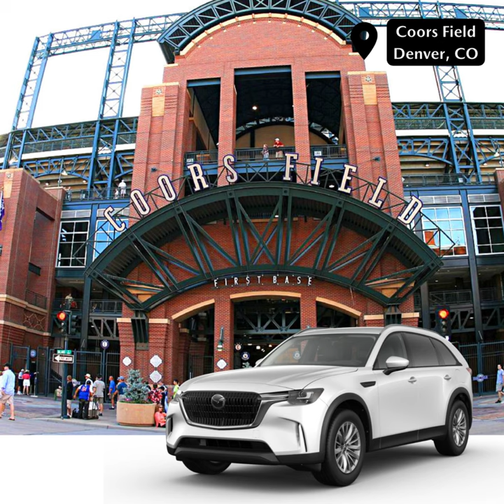Russ Darrow Metro Mazda Cross Country Mazda CX-90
And with this last update, the Mazda CX-90's journey from Japan to our showroom floor here at Russ Darrow Metro Mazda has concluded! Thank you for following along with the journey, be sure to check out this last leg of our cross country trip!

If you're ready to get behind the wheel of the all new Mazda CX-90 click the link here or in our bio